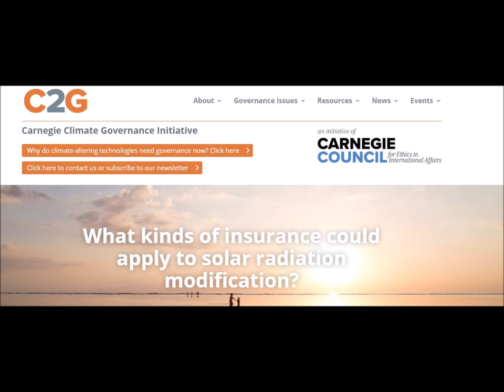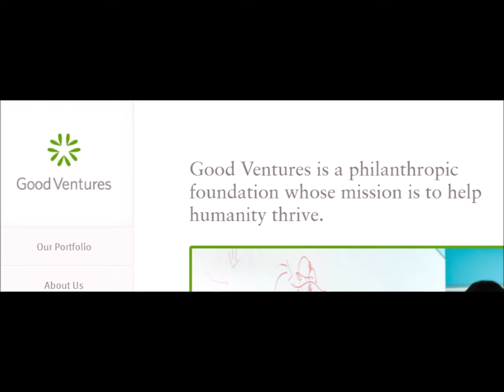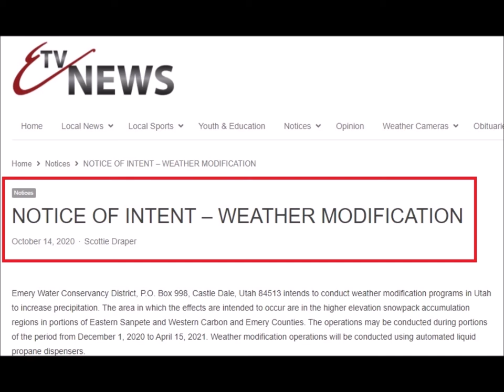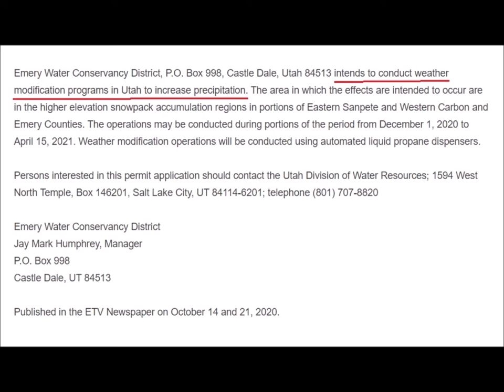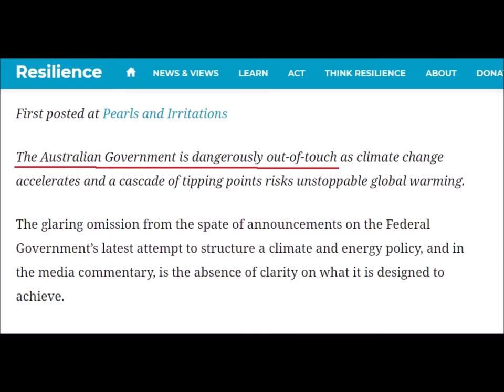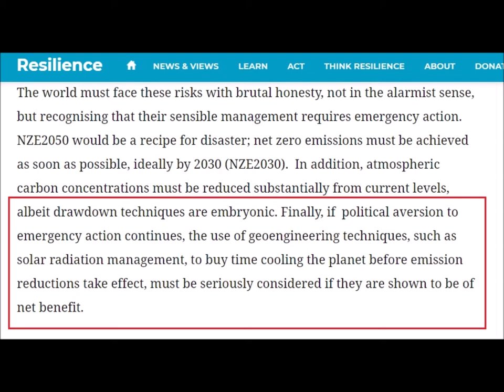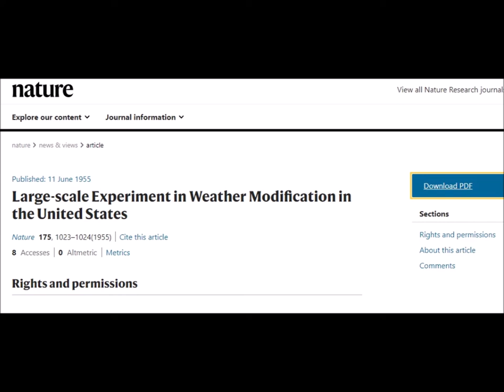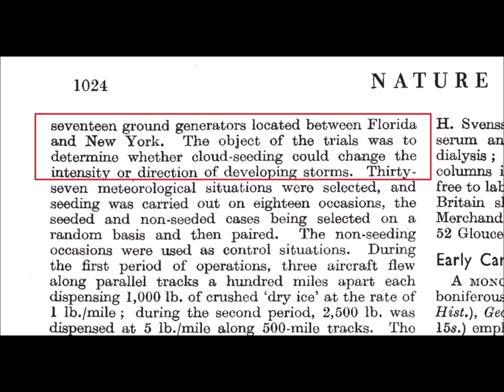International Weather Wars - 24 October 2020 - Utah - Stratospheric Aerosol Injection - GeoEng & ++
W.M.D. Report : Featuring :

Carnegie Council - Stratospheric Aerosol Injection - ( SAI )

Good Ventures - Solar Radiation Management ( SRM )

Utah, USA - NOTICE OF INTENT – WEATHER MODIFICATION

Australia - Geo engineering

Germany - American Geo-Physical Union - Stratospheric Aerosol Injection ( SAI )

CNN news - Weather Modification by Cloud Seeding

ETC Group - Bill Gates & Geo engineering

Siberia via USA - Weather Modification by Cloud Seeding

UAE - Weather Modification

1955 - New York, Florida & Massachusetts, USA - Weather Modification by Cloud Seeding

Harvard , USA - Usual BS

YOUR GOVERNMENT IS NOT TELLING YOU EVERYTHING :
PLEASE RESEARCH AND MAKE YOURSELF AWARE OF:

Search U.S. Patent site with number :
www. patft.uspto.gov/netahtml/PTO/srchnum.htm
2550324 - April 24, 1951 - Process For Controlling Weather
3518670 June 30, 1970 - Artificial Ion Cloud
3813875 - June 4, 1974 - Rocket Having Barium Release System to Create Ion Clouds In The Upper Atmopsphere
4042196 - August 16, 1977 - Method and apparatus for triggering a
4653690 - March 31, 1987 - Method of producing cumulus clouds
5628455 - May 13,1997 - Method and apparatus for modification of supercooled fog
5984239 - November 16, 1999 - Weather modification by artificial satellite
6056203 - May 2, 2000 - Method and apparatus for modifying supercooled clouds
6315213 - November 13, 2001 - Method of modifying weather
Original Eastlund HAARP Patent 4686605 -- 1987
5159703 -Silent subliminal presentation system